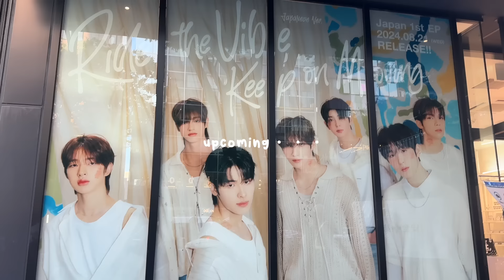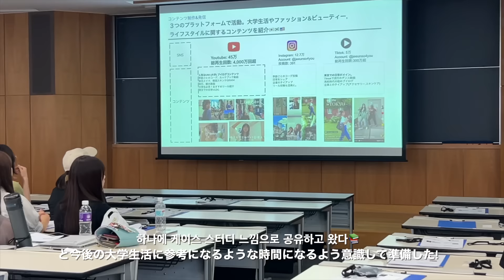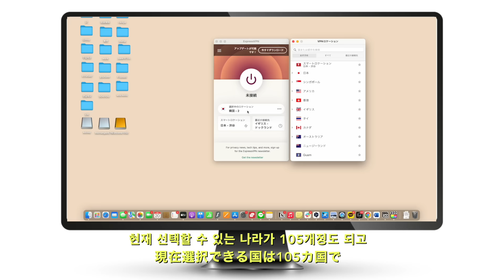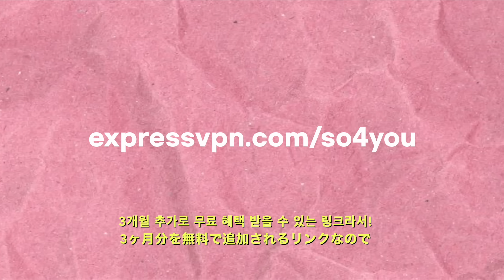遊びも大学も全力で楽しみたい大学生のとある１日📂🗼緊張のプレゼン、高校フレンズ大集合, 東京おすすめカフェ☕︎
リサーチ&ネトフリ見たり、NEXZの韓国コンテンツなど見たりするとき使う激推しVPN🪄 ここから入ると3ヶ月無料で追加されるそうです:)

🌼字幕翻訳
他の言語の翻訳が可能な方はこちらでお願いします🙇‍♀️🥺

ExpressVPNが 3ヶ月無料に📲

年齢       22
国   　 🇰🇷
専攻     国際経営
編集アプリ  final cut pro

GOD BLESS